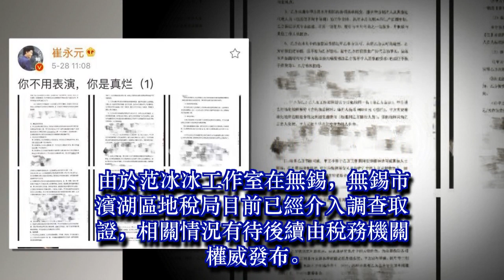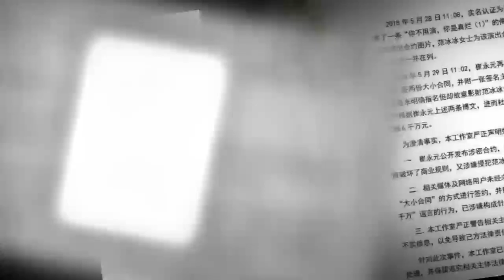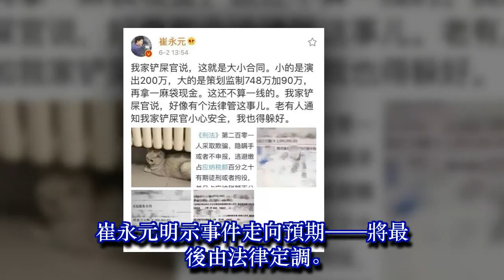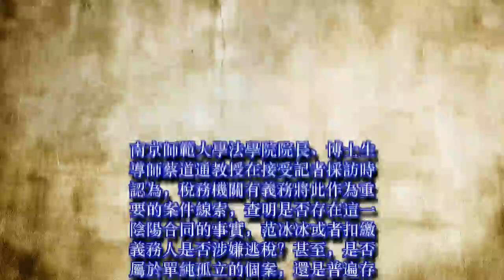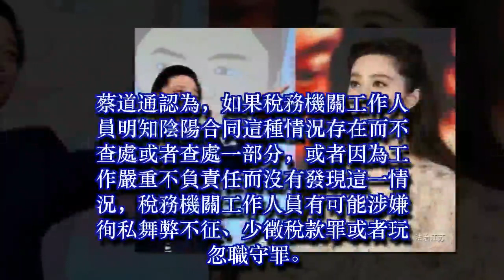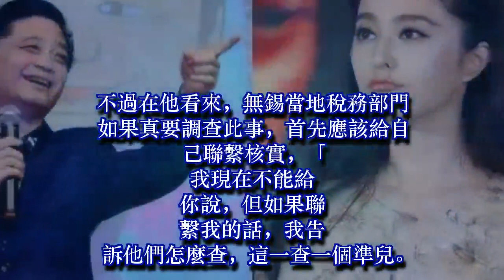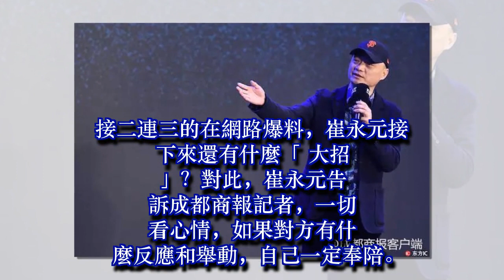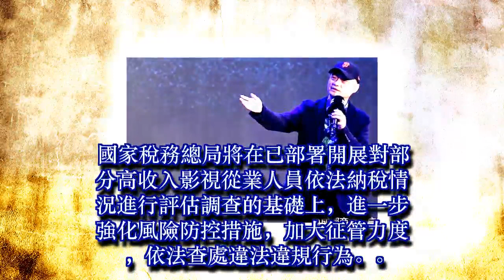最新！國稅總局責成調查范冰冰涉稅問題，崔永元回應！